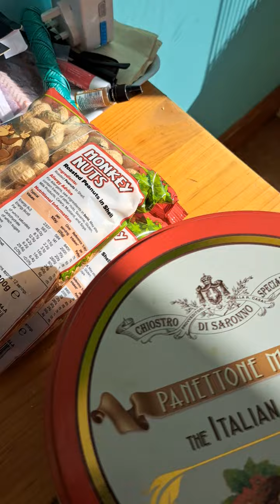Cyril with Kenny and Norman 🥰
A family of totally wild foxes who turn up each night for some food and a chat!

Biscuit, Basil, Cookie and ChipChip are four foxes who come to visit regularly. There are also two fully grown cubs now as well, Jimmy and Pip! 🦊🥰 Kenny and Norman, my two cats can be seen from time to time plus there's Dave, the streetlight 🤣 Random cats and not to forget Cyril the squirrel!

Biscuit passed over rainbow bridge September 1st 2023😢  A big thank you to Second Chance Fox Rescue and The Fox Angels Foundation, for all your help and support these past few months. I can't thank you enough! ❤️

**Videos are not always posted on the day they were taken but are posted in order of being taken.  Shorts can be on the day they were taken or totally random**

Anyone into role play gaming check out my son Matt's pages